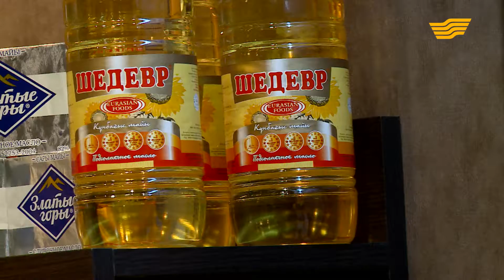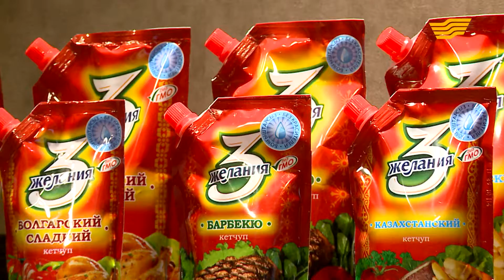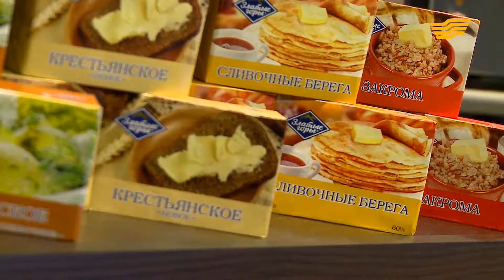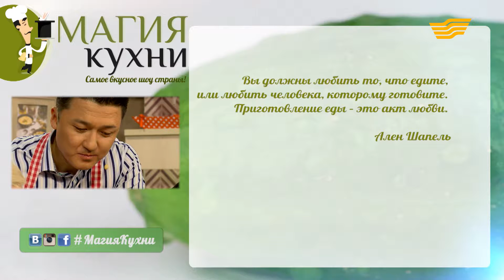«Магия кухни». Гости: Владимир Хан, Иван Бреусов